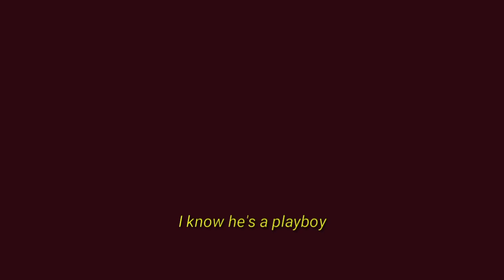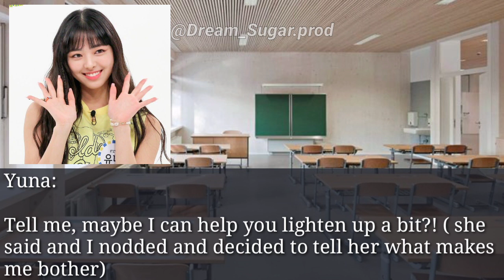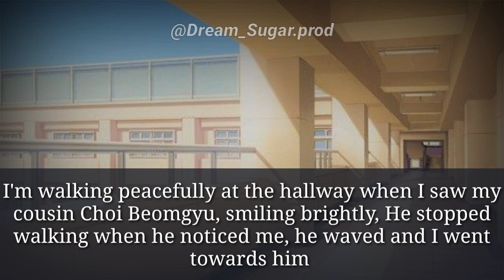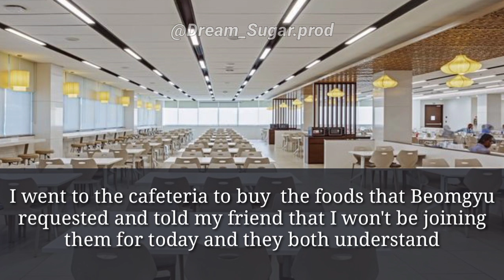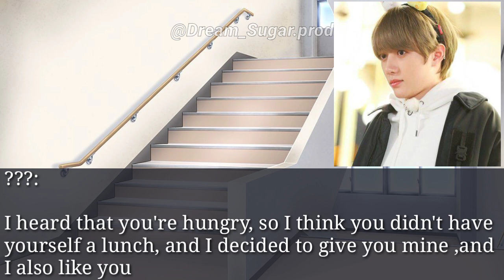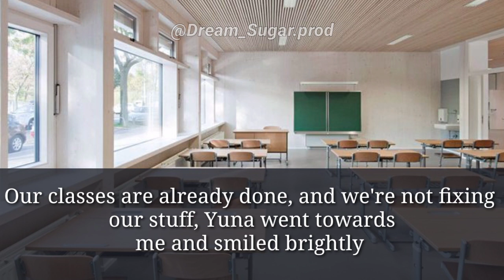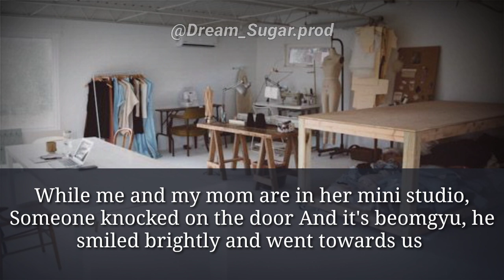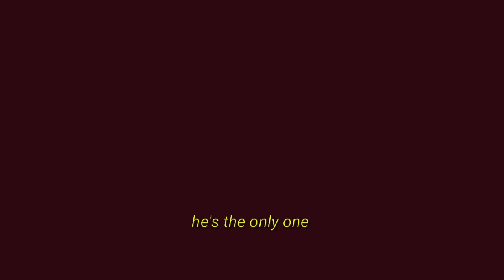My Pretty You || Episode 5 pt. 1 ( TXT Choi Beomgyu ff.) +Read Description box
Hi guy's it's Dream _Sugar 🌺

This is my new ff!!! titled : My Pretty you. here's the 5th episode

Note:

Guy's some of you might notice that the episode is too short right? Well honestly I have to re-edit the whole video. The video is supposed to last 30 minutes but the video editor that I'm using cannot export that big file, so I have to re-edit everything and divide the episode 5 into two parts.

I'm very sorry guy's, I hope you understand me... :(

If you're still new to my channel? Well then

This Series, Movie, One-Shot Fan fiction is a work of fiction. Originally made By Dream_Sugar.productions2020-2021. All Places, Characters that will reflect the Artist around the story might be real or not. This Is a Production edited and written by Dream_Sugar.prod itself. Please do not copy. If this statement will be used in other authors or story please let me know .

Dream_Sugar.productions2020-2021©